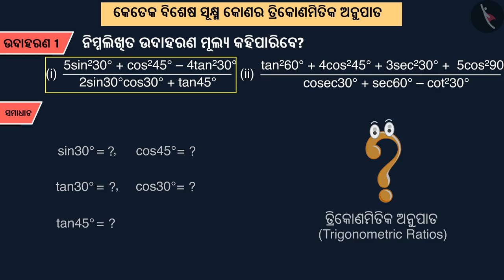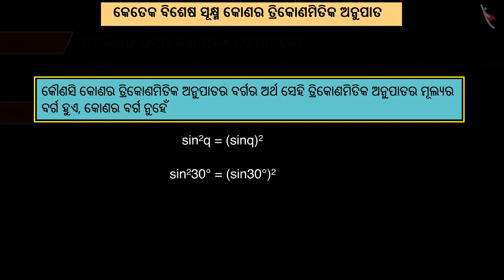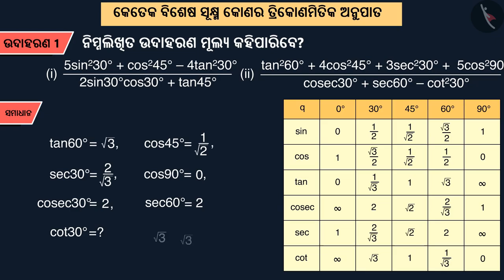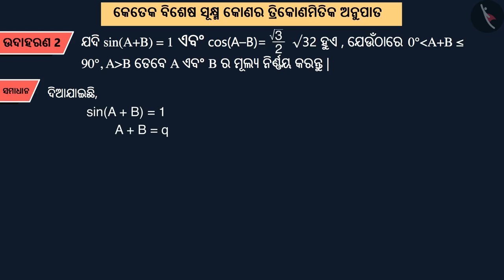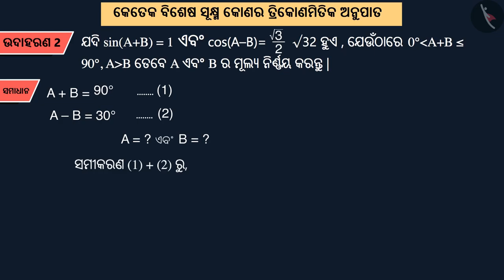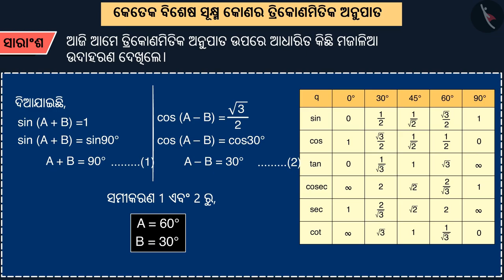ତ୍ରିକୋଣମିତୀୟ ଅନୁପାତ (କିଛି ବିଶିଷ୍ଠ କୋଣ)|Part 4/4|Trigonometric Ratios (Specific Angles)|Odia|Class 10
ତ୍ରିକୋଣମିତୀୟ ଅନୁପାତ (କିଛି ବିଶିଷ୍ଠ କୋଣ)|Part 4/4|Trigonometric Ratios (Specific Angles)|Odia|Class 10 | ତ୍ରିକୋଣମିତି  | कक्षा 10 | NCERT | ତ୍ରିକୋଣମିତିର ପରିଚୟ (4)

Trigonometric Ratios (Specific Angles) | Trigonometry | Grade 10 | NCERT | Introduction to Trigonometry (4)

Welcome to part 4 of Trigonometric Ratios (Specific Angles). In this video, we will discuss various examples of Trigonometric Ratios (Specific Angles).